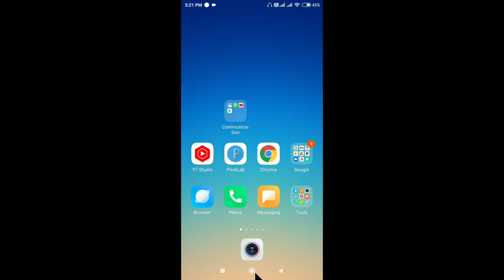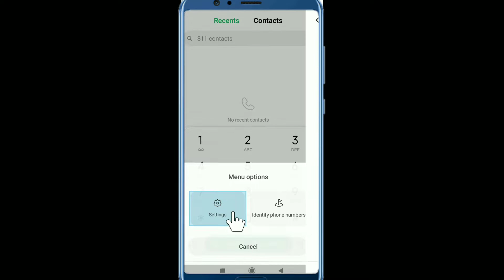Mi Mobile Me Call Aane Par Flashlight Kaise Band Kare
Aaj me aapko batane wale hi ki Call Aane Par Flashlight Kaise Band Kare